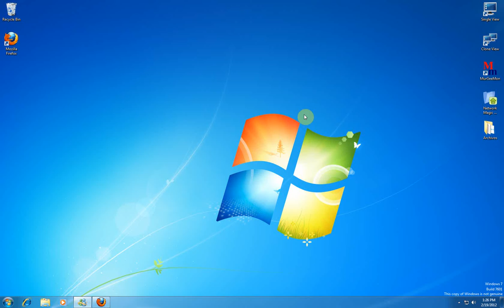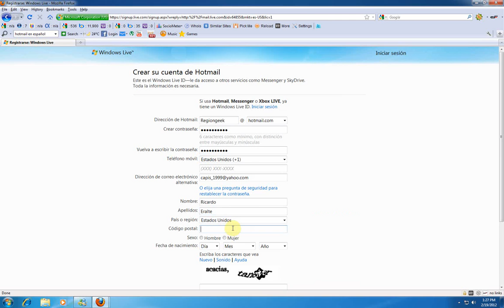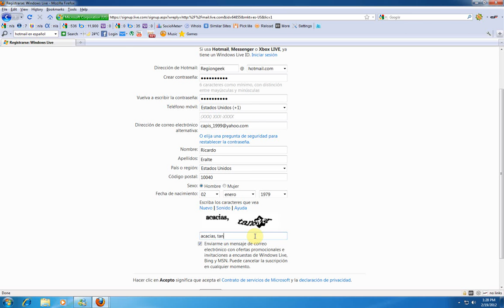Registrarse en hotmail en español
Registrarse en Hotmail en español para enviar, recibir y organizar correos electrónicos.

Si quieres saber mas como registrarse en hotmail en español visita este enlace